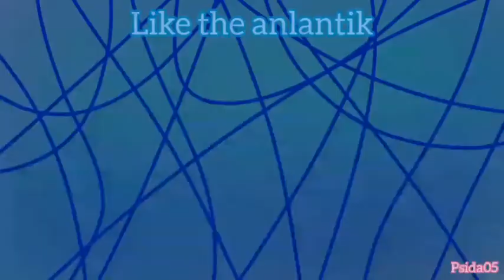EYES BLUE,EYES BROWN llMEMEll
ok... there's no watermark of flipaclip bcs i didn't animate there.i animate on video maker...with ibispaint.